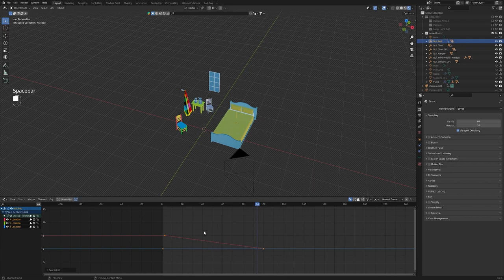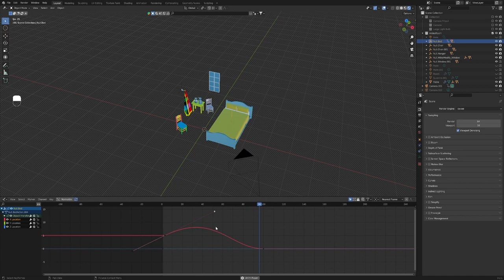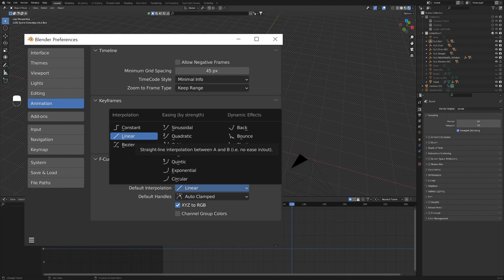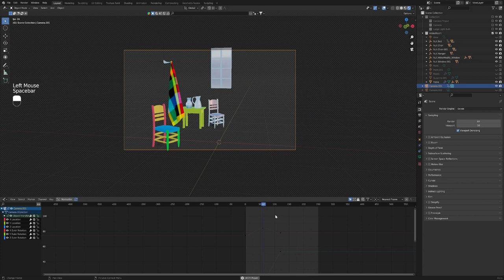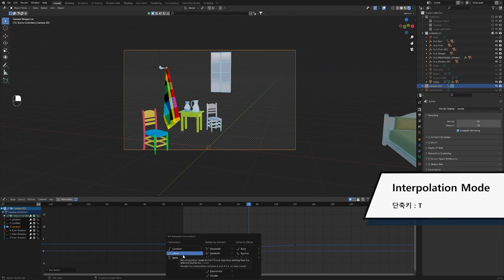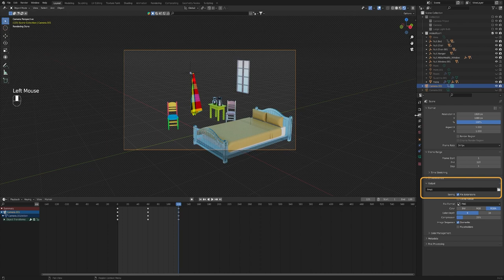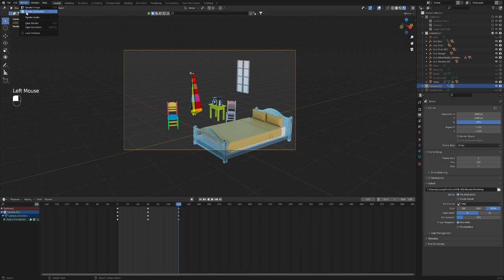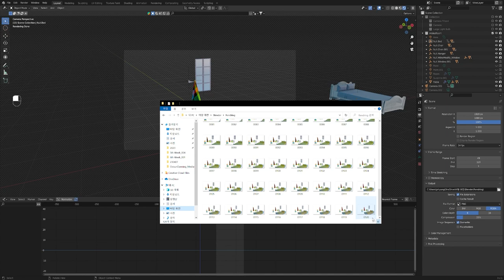[Blender Basic Lecture] Rendering 06 : Animation - 02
이번 시간에는 블렌더에서 생성한 애니메이션을
그래프를 이용해 편집하는 방법에 대해서 알아보도록 하겠습니다.

00:00 그래프 수정 방법
05:46 렌더링 설정